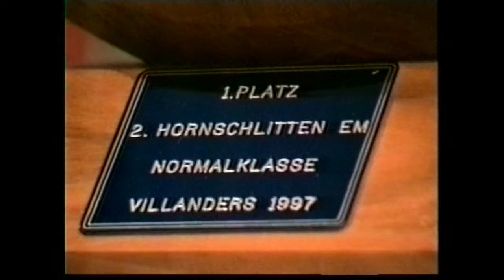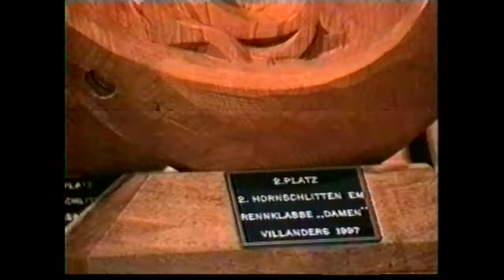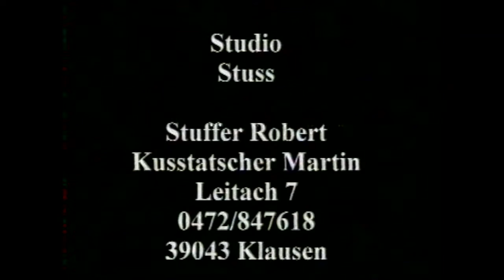Hornschlitten Europameisterschaft 22.-26. 01. 1997 Villanders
2. Hornschlitten Europameisterschaft 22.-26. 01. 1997 Villanders
Rodelbahn Neuweg